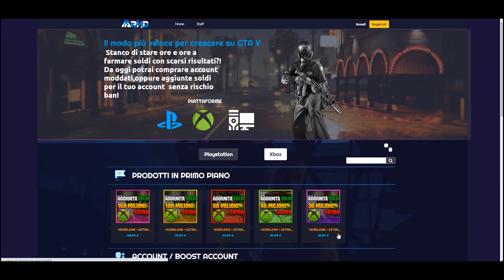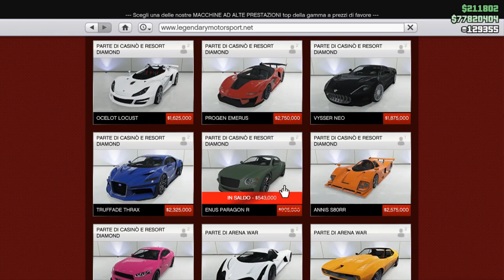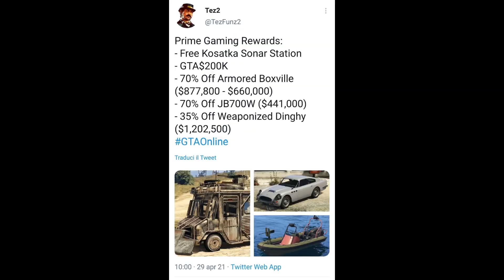SCONTI E SOLDI TRIPLI AGGIORNAMENTO SETTIMANALE GTA 5 ONLINE ITA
➤ Social/Aggiunte Soldi/Account Moddati:
              [N.B NON HO ALTRI PROFILI!]

➤ Supporta Il Canale GRATIS [Utilizzando i seguenti link]
• Amazon Prime 30 Giorni Gratis!
• Amazon Music 30 Giorni Gratis!
• Amazon Prime Student 30 Giorni Gratis

Auto Podio 0:00
Sconti Auto 1:05
Sconti Business 1:26
Sconti Armi 1:47
Soldi Doppi&Tripli 2:01
Prove a Tempo&Tw Prime 2:45